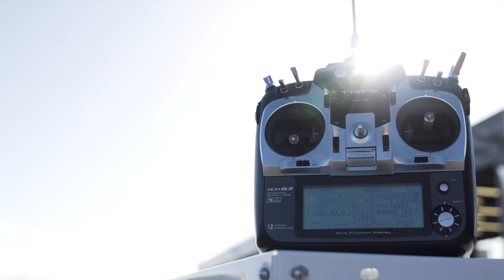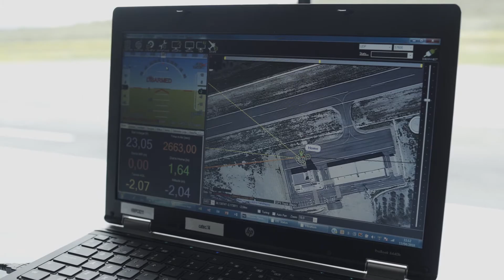Vodafone IoT and RPS revolutionise flight control of drones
First global test carried out by Vodafone at the Altas Flight Center of Spain, integrating drones safely into the international airspace.